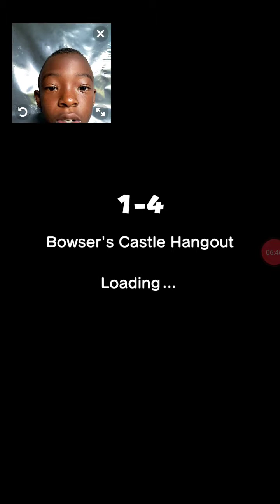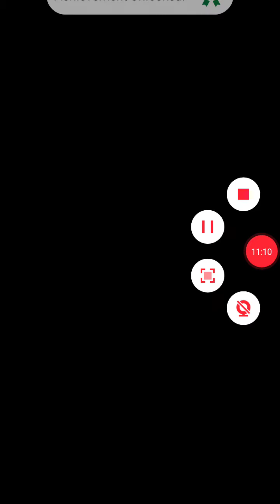Super Mario run ep3